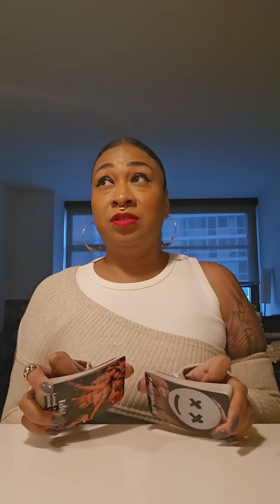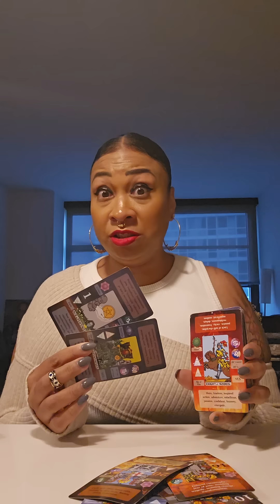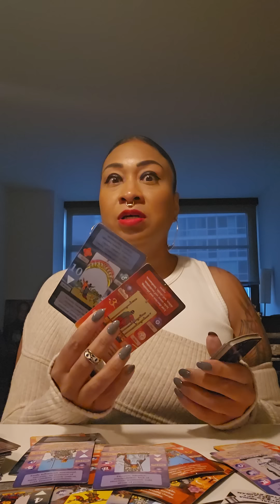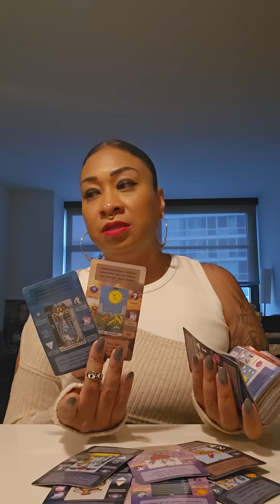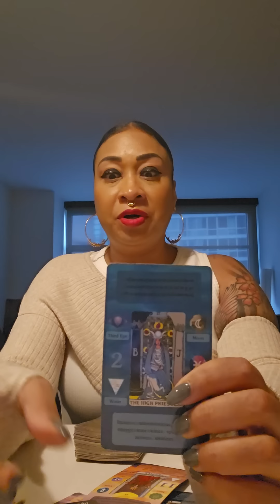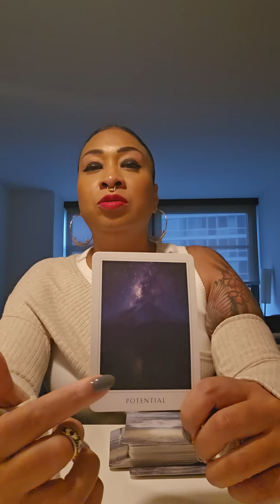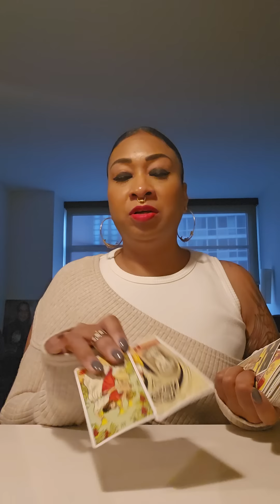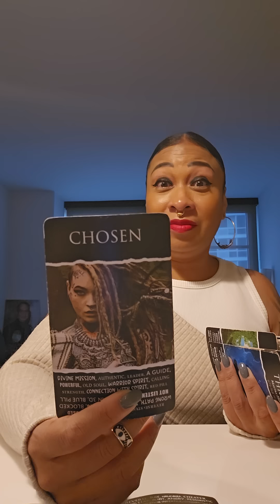POSSIBLE TAURUS ♉️: THESE PPL FU'KED UP AND MESSED WITH A CHOSEN ONE!!!🧿🪬🙏🏽👑⭐️🏆🤑❤️💯🔥🔥🔥🔥🔥🔥🔥🔥🔥🔥🔥🔥🔥